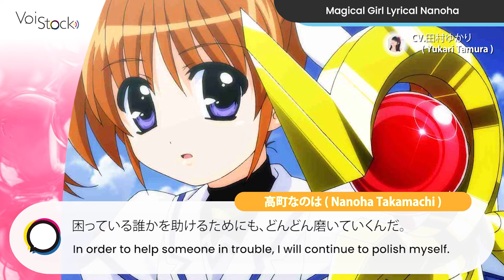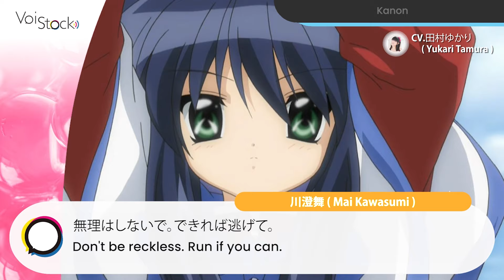【田村ゆかり】『原神』のナヒーダ役の声優：田村ゆかりさんのボイスを聴き比べ！『リリカルなのは』の高町なのはや『ひぐらしのなく頃に』の古手梨花のボイスと比べてみよう【名言・セリフ】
売上更新中？最近、大人気オープンワールドゲーム『原神』で実装された草神のナヒーダ役の声優、田村ゆかり（たむら　ゆかり）さんのボイスを聴き比べしてみよう！！

動画のボイスは「VoiStock.com」にアップロードされていますので、下記のリンクからダウンロードできます！

プリシラ・バーリエル  ( Re:ゼロから始める異世界生活)

ルールー・アムール／キュアアムール  ( HUGっと！プリキュア)

来栖加奈子  ( 俺の妹がこんなに可愛いわけがない)